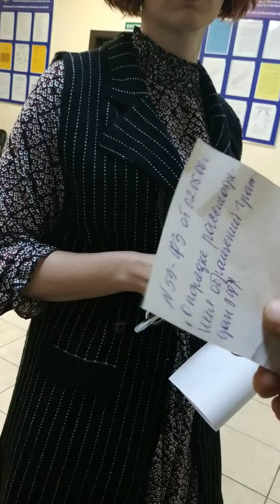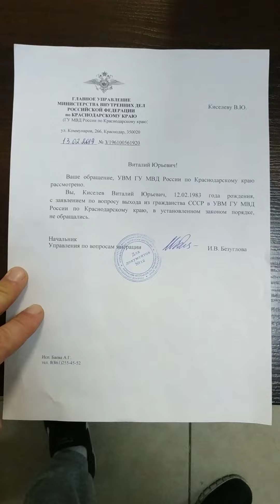НЕ БУДЬТЕ РАБАМИ !!! гр-не СССР (продолжение)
Гос структур РФ нет! Есть юридические лица РФ!